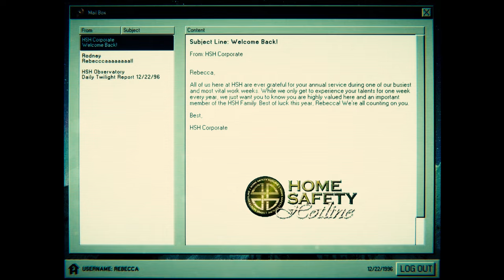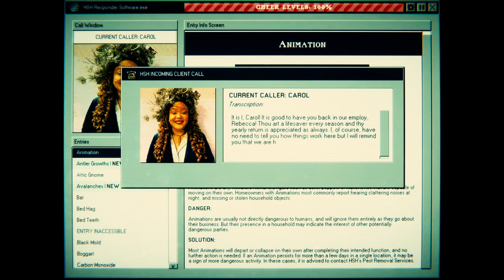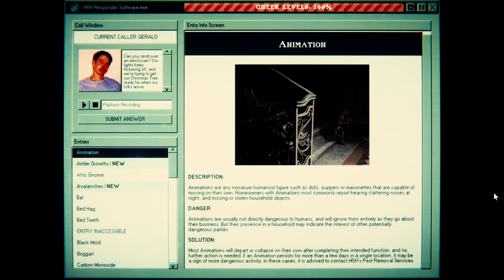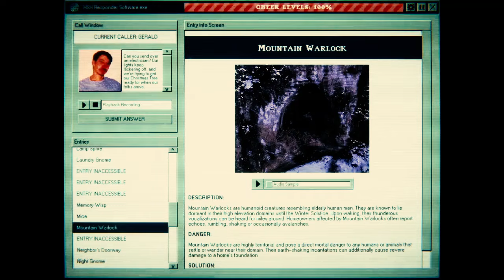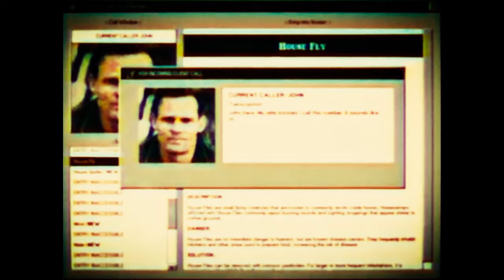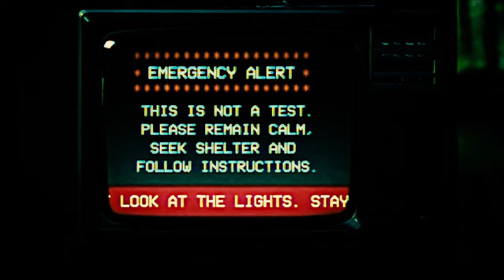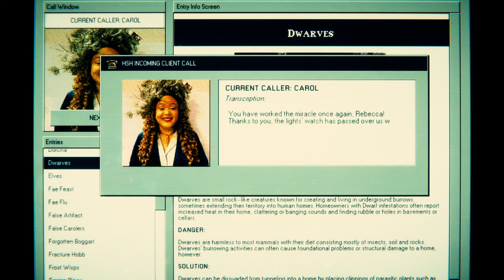The Horrifying Lore of Home Safety Hotline: Seasonal Worker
🎄 Welcome to the festive nightmare! 🎄 In today’s video, we dive deep into the chilling lore of Home Safety Hotline: Seasonal Worker DLC. Set during Christmas of 1996, this game is more than just handling home security—it’s about saving the world from cosmic destruction!

🌀 Discover the terrifying entities like the Bogarts, Cobalt, and the apocalyptic force known as The Twilight that threaten to wipe out humanity. Can Rebecca, our protagonist, keep up the holiday cheer to prevent Earth’s end? Or will The Twilight feed on the fear and suffering of the world?

If you're a fan of dark lore, supernatural threats, and cosmic horror, this deep dive is for you! 😱

🎮 Play Home Safety Hotline: Seasonal Worker and experience the terrifying threats yourself!